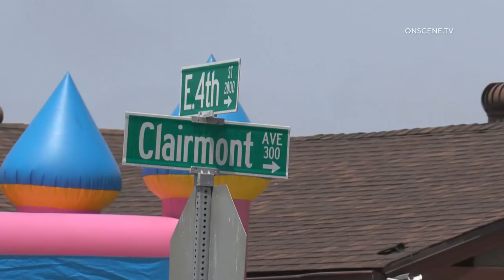National City: Bomb Threat 07222021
LOCATION: 2720 E. 4th St
CITY: National City
DETAILS:

Police and fire units responded to a call of a fire at a senior retirement center. Police recognized a suspect who they have been dealing with and he ran when he spotted the officers. A Police K-9 was used on the suspect and he was bit and captured.

Police went to the unit where he resided and could smell a strange chemical smell coming from the room, but no fire. The suspect told the Police he may have a bomb in his vehicle as he stated he had a propane tank and gasoline inside.

The building was evacuated and most of the residents are ambulatory.
The SDSO Bomb & Arson Squad has been called in to investigate the incident.  4th St is closed in both directions inform of the facility.
Facility Mgmt. stated the suspect was being evicted today and this incident started.

UPDATE: Staff went to his room and he told them that unless they knew how to disarm a bomb, he had the room booby-trapped, which brought in the fire and police personnel. He ran from the Police leaving two backpacks outside on a bench. The Bomb & Arson blew them up.

The Sheriffs are now dealing with a propane tank and gas can on top of the suspect's SUV and the HazMat teams make entry into his room.

Close to 400 residents have been evacuated. The Police ran a background on the male and he has the capability of building a bomb.

This man was present at the site of a arson/vegetation fire on 6-28-21 in Chula Vista on Bay Blvd & E St. There has been close to 2 dozen fires in this area in the last 3 weeks. He spoke with the CVFD Btn Cheif that he was a field biologist working for the U.S. Fish & Wildlife Service, which he may have been in the past.